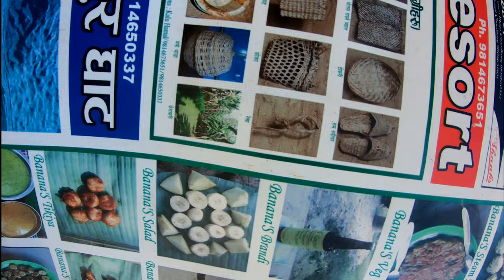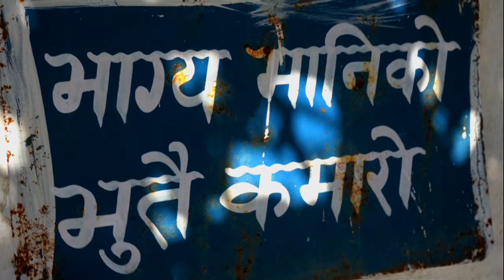Banana Farming - Story Of Kalu Hamal || Tikapur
Krishi Documentry

The spectacular forest of banana spread in 10 Bighas on the land of Tikapur producing sufficient banana to fulfill the market.

A story of Kalu Hamal, who is in his early sixty and living in his own banana farm. He started his agriculture journey in 2040 B.S. After 16 year of continues research and lots of practical experimentation on varieties of product, he was able to conclude banana farming as his regular profession. He believes in production with proper marketing.
Till the date he have opened 4 banana resort and serving more than 40 banana dishes including banana momo and banana wine. And he is still working on more idea and enhancing his farming skill.